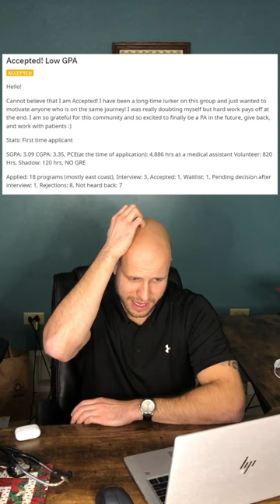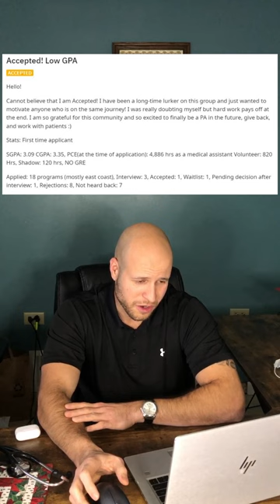Low GPA to PA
This pre-PA student applied to 18 physician assistant programs and, so far, has only gotten into 1. Those are some tough stats. We all know that Physician Assistant (PA) school is competitive. VERY very competitive. We all know you need excellent grades and high quality patient care experience (PCE) hours. So applying with a low GPA makes it even harder to get in. But those of us who may have a low GPA but are 100% determined to get in know that we will do anything and everything it takes. This video is about a student who did just that.

0:00 intro
0:19 pre-PA community
1:15 accepted to PA school with a low GPA
1:48 pre-PA STATS (GPA, PCE hours, etc.)
2:13 applied to 18 programs, accepted at 1
3:20 not a low GPA applicant